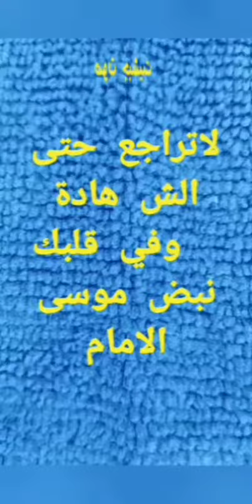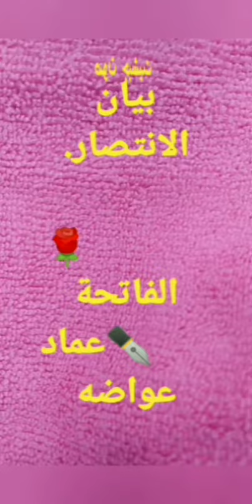بلال فحص /صوت جبشيت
بلال فحص